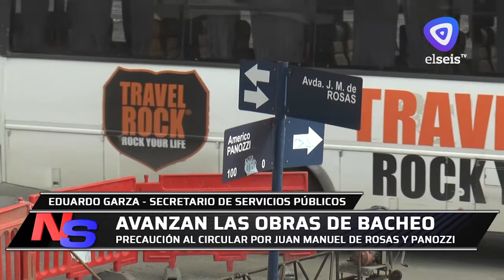Continúan las tareas de homigonado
A partir de hoy se deberá circular con especial atención en el cruce de Panozzi y Juan Manuel de rosas por tareas de hormigonado que realiza el municipio. Ese sector presentaba un importante deterioro de la carpeta asfáltica por la acumulación del agua que llega de los pluviales.